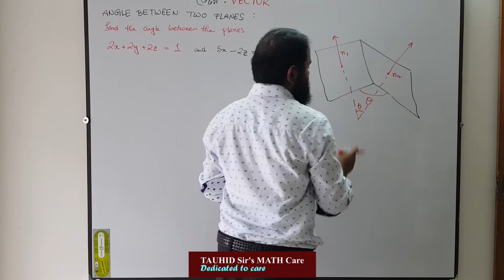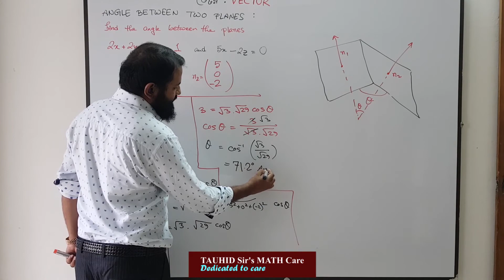VECTOR : দুটি সমতলের মধ্যবর্তী কোণ : angle between two planes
VECTOR :
দুটি সমতলের মধ্যবর্তী কোণ
angle between two planes